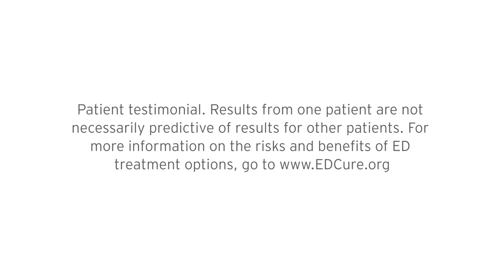Gary found a solution for venous leakage condition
Gary was very sexually active so when his ED came on suddenly, he didn't know how to deal with it. Doctors told him it was venous leakage, a physical condition that inhibits an erection. He thought sexual activity was over for him until he discovered the penile implant treatment option.

MH-398623-AA